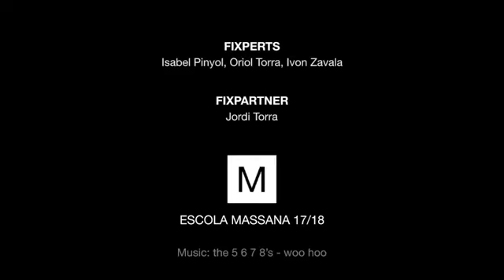Clothes Pegs for Jordi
We knew about Jordi Torra having problems dressing up so our fixpert team, composed bydecided to solve it using pegsclothes and suction pads.

Fix Partner Jordi Torra has reduced mobility making it difficult to dress. Fixperts at Escola Massana work with him to create suction pads and clothes pegs to make his daily life easier.

Fixperts: Isabel, Oriol and Ivon
Fix Partner: Jordi Torra
Education Institute: Escola Massana
Country: Spain